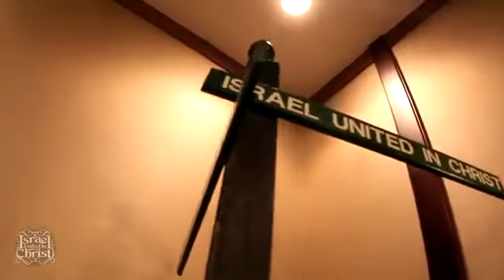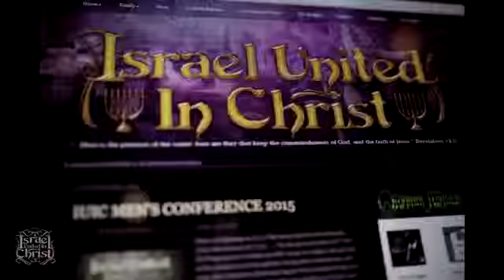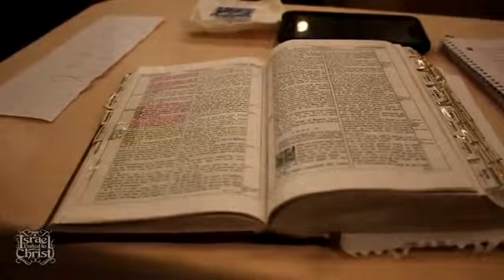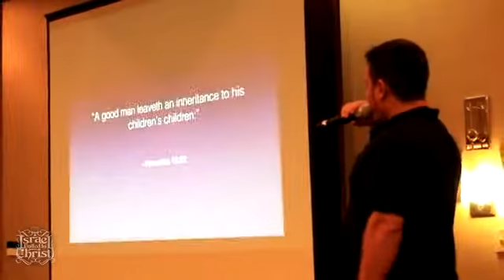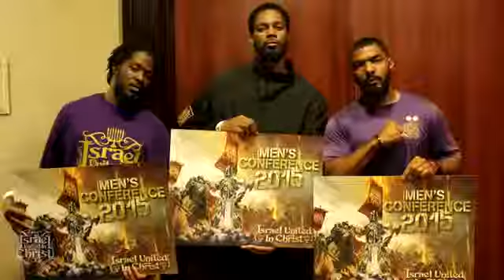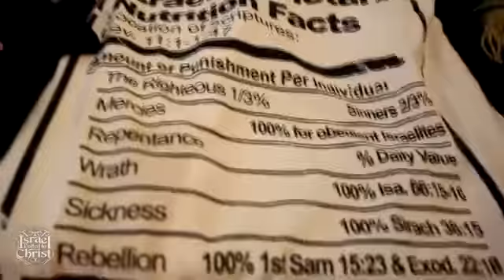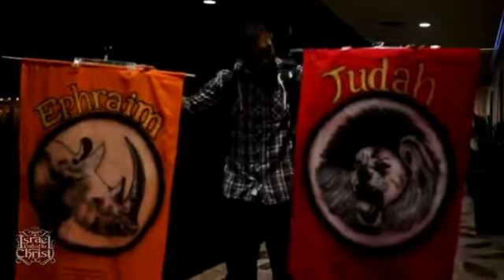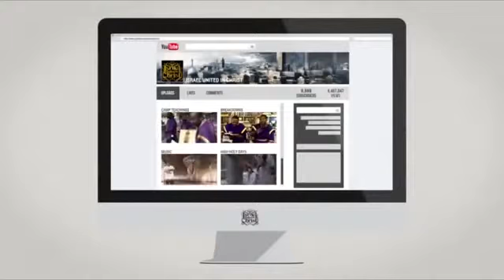The Israelites: 2015 IUIC Men's Conference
(No Subject)
Actions
Abigail Jaiyeola   29/12/2015   Keep this message at the top of your inbox
To: Abigail Jaiyeola

Subject: RE:
Date: Wed, 23 Dec 2015 14:13:01 +0000